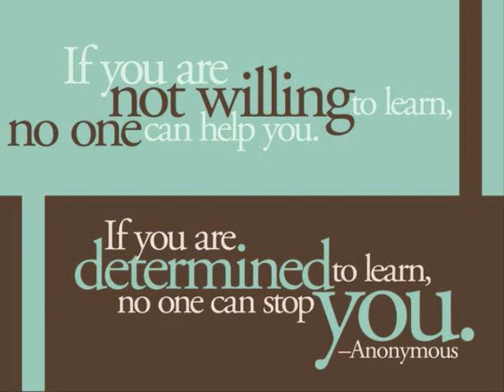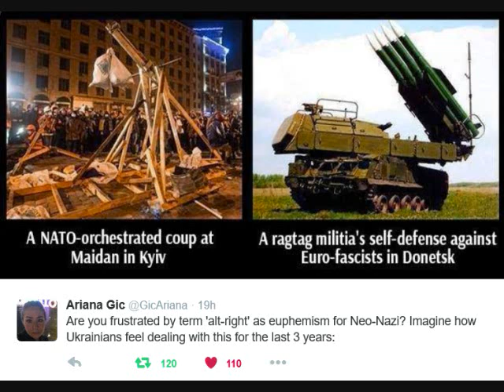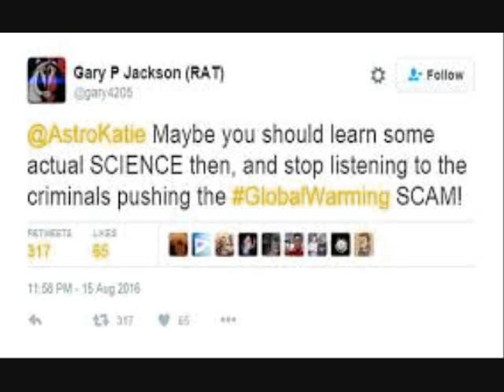I am now removing comments and blocking people, and here is why.